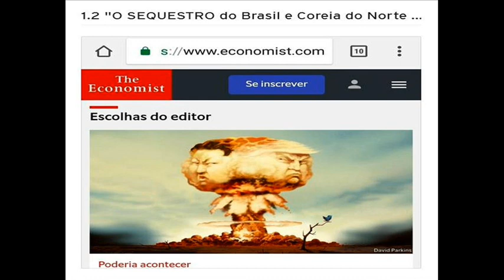🔝 1.2 "O SEQUESTRO do Brasil e Coreia do Norte sendo RIFADA"